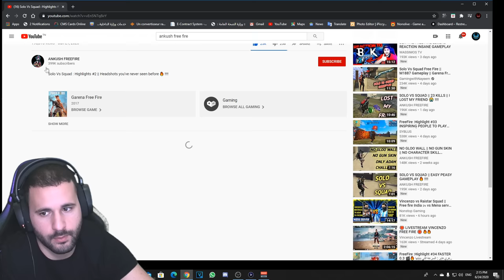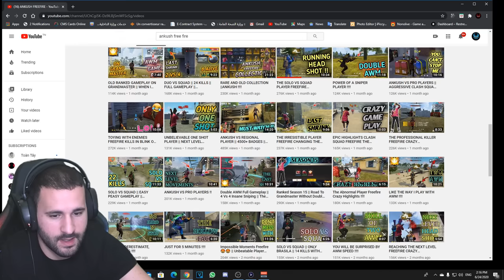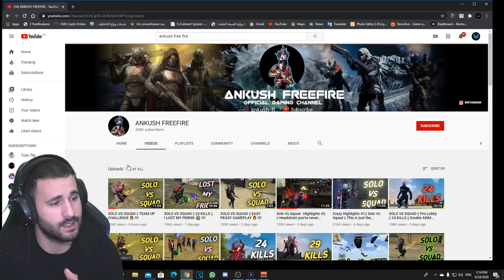ANKUSH FREE FIRE IS A SECOND VERSION OF B2K? Lets Check him out